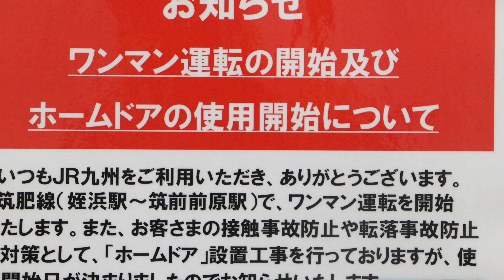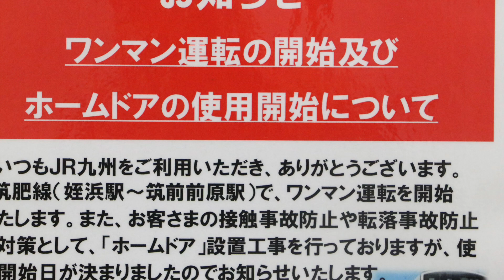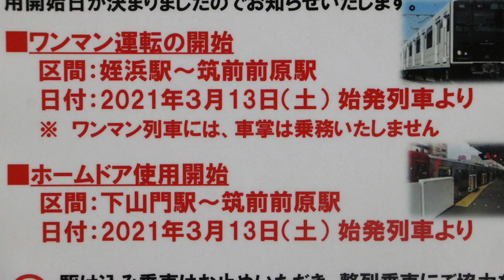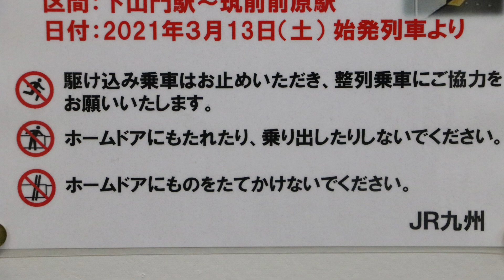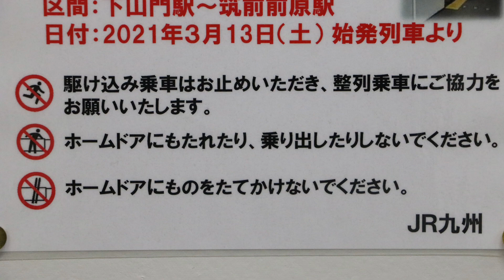【速報版 iPhone録音】305系筑肥線ワンマン運転 走行音 今宿ー姪浜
iPhoneで収録した速報版になります。
PCMレコーダー(PCM-D10)で収録した音源は明日(3/14以降)UPします。
ワンマン化された筑肥線305系の走行音です。

扉閉予告放送は地下鉄と同じ音声を他はタブレットからの合成音声を使用しています。

3/13 19:55
PCMレコーダー収録の音源(速報版)を公開しました。

【収録データ】
　令和3年3月13日
　428C 普通 福岡空港
　収録車両:モハ305ー106
　今宿ー姪浜